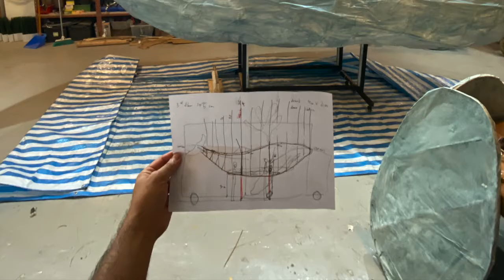Whale Making, Hong Kong Ocean Youth Program, MakerBay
End Title: Lux Production: Directed and filmed by Roberto Pirrelli, Edited by Alan Cheng, Produced by Ada Kwok.

- Ngan Him Man Michael
- Wong Tsz Ching Shirley
- Sit King Long Eva
- Shraavasti Bhat
- Luk Chun Ho
- Chicky Bhavnani
- Kamakshi Bhavnani
- Soracha Boehm
- Anjali Khemlyani
- Rosie Johnson-Hill
- Duy Huynh
mentored by Cesar Harada